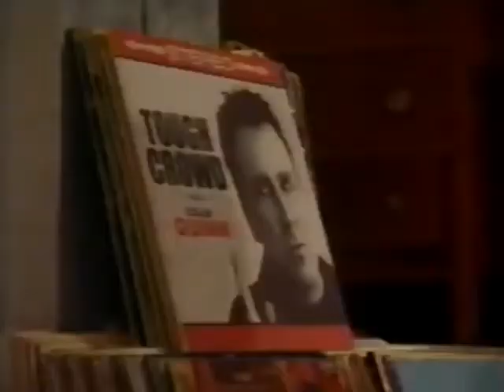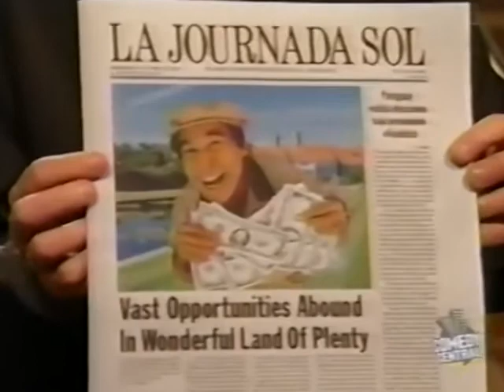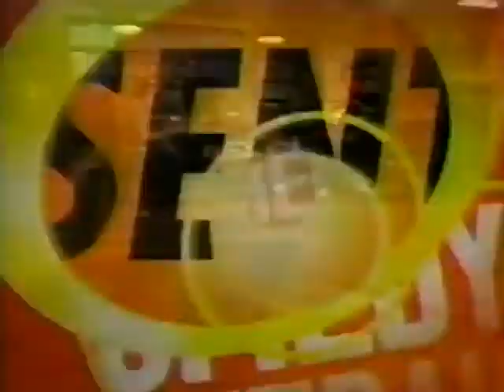Tough Crowd () Pat Cooper, Greg Giraldo, Allan Havey, Patrice O'Neal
Air Date:
Guests: Pat Cooper, Greg Giraldo, Allan Havey, Patrice O'Neal